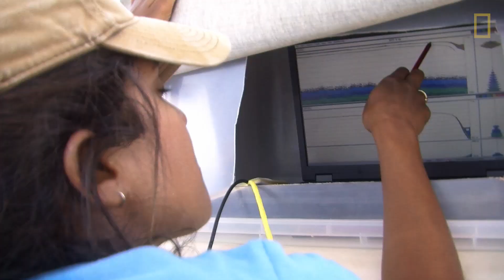Meet National Geographic’s 2016 Emerging Explorers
National Geographic Society proudly announces its 2016 class of Emerging Explorers: innovators and change makers with a commitment to understanding and protecting our planet.

This year's Emerging Explorers are:

Asha de Vos, Marine Biologist and Ocean Educator
Marina Elliot, Biological Anthropologist
Gao Yufang, Conservationist
Panut Hadisiswoyo, Conservationist
Naftali Honig, Wildlife Crime Investigator
Arthur Huang, Engineer
Jedidah Isler, Observational Astrophysicist
Yukinori Kawae, Archeologist and Egyptologist
David Lang, Maker and Writer
Jeffrey Marlow, Geobiologist, Writer, and Educator
Thandiwe Mweetwa, Lion Biologist
Wasfia Nazreen, Mountaineer, Activist and Educator
Genevieve von Petzinger, Paleoanthropologist

Additional Footage Courtesy TV MAN UNION, Inc.